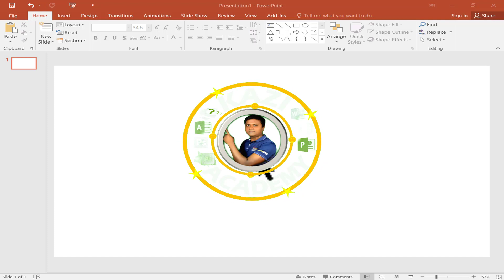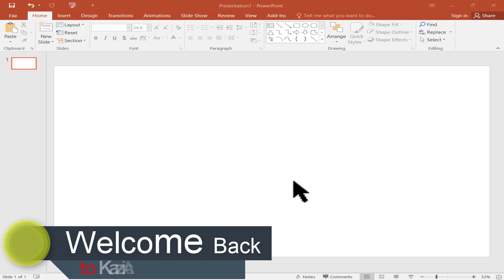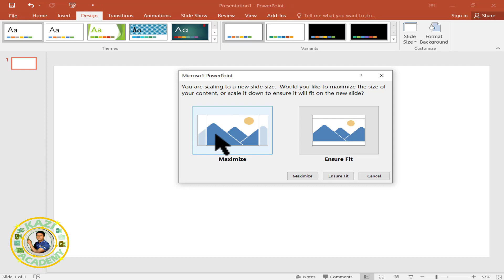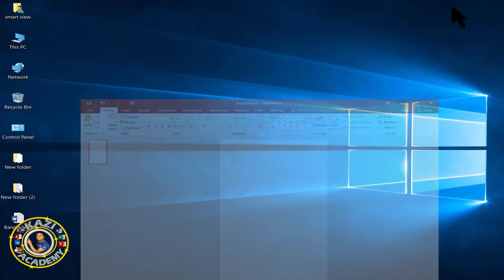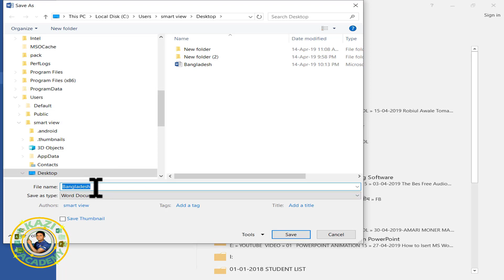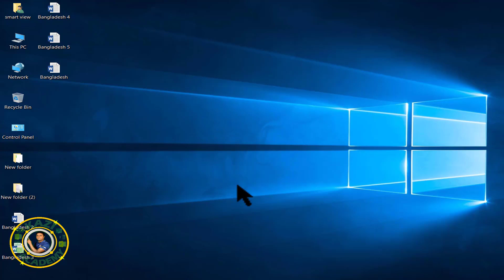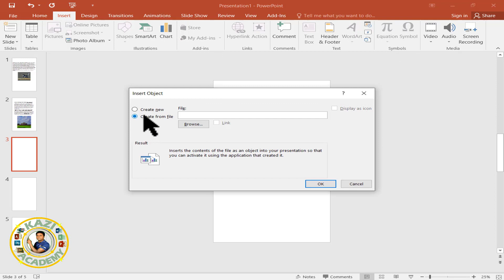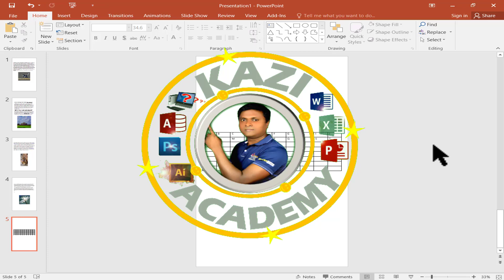PowerPoint Tutorial-যে কোন ফাইল একসাথে একাধিক পেজ কিভাবে ইনসার্ট করা যায় পাওয়ার পয়েন্টের মধ্যে 😻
PowerPoint Tutorial-যে কোন ফাইল একসাথে একাধিক পেজ কিভাবে ইনসার্ট করা যায় পাওয়ার পয়েন্টের মধ্যে-Kazi Academy - এই পাওয়ার পয়েন্ট টিউটোরিয়ালে আপনি শিখতে যাচ্ছেন, কিভাবে যে কোন টাইপের ফাইল একাধিক পেজ পাওয়ার পয়েন্ট স্লাইডের মধ্যে ইনসার্ট বা ইনপুট করা যায়। ফাইল টাইপ- যেমন-- ওয়ার্ড, এক্সেল,ইলাস্ট্রেটর,ফটোশপ ইমেজ, পিডিএফ সহ অন্যান্য ডকুমেন্ট এর একাধিক পেজ এক সাথে কিভাবে ইনসার্ট বা ইনপুট করা যায় তা আমি এই পাওয়ার পয়েন্ট টিউটোরিয়ালটিতে দেখিয়েছি। PowerPoint Tutorial- How to Insert Multiple Pages at One Page Powerpoint - Kazi Academy - In this PowerPoint tutorial, you are going to learn how to type any input file in any type of page that can be inserted into the power point slide. I have shown in this PowerPoint tutorial how to insert or input multiple pages of file types like Word, Excel, Illustrator, Photoshop Image, PDF and other documents.

আপনি যদি এম এস অফিস এর সমস্ত প্রোগ্রামের উপর ভালো দক্ষতা অর্জন করতে চান তাহলে আমাদের ব্লগ সাইট ভিজিট করুন এবং বিনা খরচে এম এস অফিস এর সকল প্রোগামে শিখুন। বিস্তারিত দেখুন নিচের লিংকে ক্লিক করেঃ

সামাজিক মাধ্যম গুগোল+ এ আমদের সাথে মিলিত হতে পারেন নিচের লিংকে ক্লিক করেঃ-

অনলাইনে সৌদি আরবের ভিসা স্ট্যাটাস যাচাই করুন নিচের লিংকে ক্লিক করেঃ-

কাতারের ভিসা স্ট্যাটাস যাচাই করুন নিচের লিংকে ক্লিক করেঃ-

PowerPoint Tutorial,
How to Insert Multiple Pages at One Page Powerpoint,
যে কোন ফাইল একসাথে একাধিক পেজ কিভাবে ইনসার্ট করা যায় পাওয়ার পয়েন্টের মধ্যে,
kazi academy,
powerpoint,
how to insert many authors files in powerpoint,
ভিন্ন টাইপ কন্টেন্ট একাধিক পেজ কিভাবে ইনসার্ট করা যায় পাওয়ার পয়েন্ট স্লাইডে,
পাওয়ার পয়েন্ট স্লাইড,
powerpoint slide,
how to input word pages in powerpoint,
how to input exce pages,
how to input pdf pages,
how to input photoshop image,
কাজী একাডেমী,
পাওয়ার পয়েন্ট এর কাজ,
পাওয়ার পয়েন্ট কি,
পাওয়ার পয়েন্ট ভিডিও,